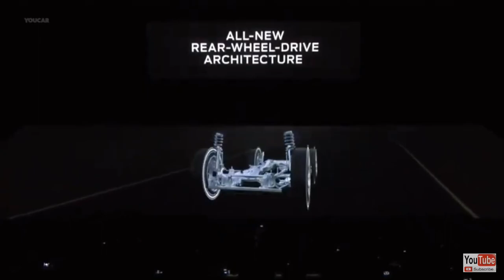2020 Ford Explorer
This is the first look of the 2020 Ford Explorer. This car has four wheel drive and can pull up to 5,000 pounds.This car is the best SUV.